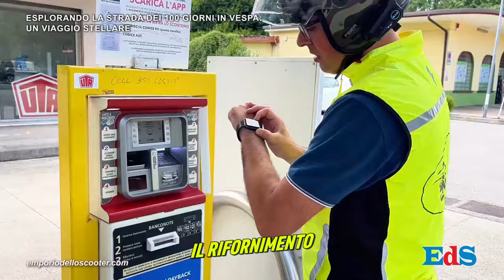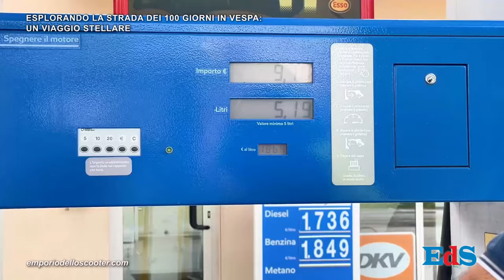Giro STELLARE in VESPA - La Strada dei 100 Giorni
In questo video, vi portiamo alla scoperta dei fantastici luoghi vicino a Emporio dello Scooter. Immergiti con noi in questo spettacolare viaggio sulla Strada dei 100 Giorni, dove i tornanti mozzafiato scavati nella roccia fanno da protagonisti.

Unisciti a noi per esplorare paesaggi incredibili e vivere un'avventura unica in Vespa. Non perderti questo giro stellare!

🌇 - ESISTIAMO, ci troviamo a Quero BELLUNO in Via Feltre, 4 | SHOW ON GOOGLE MAP
🅰 - ASSISTENZA ALLA VENDITA